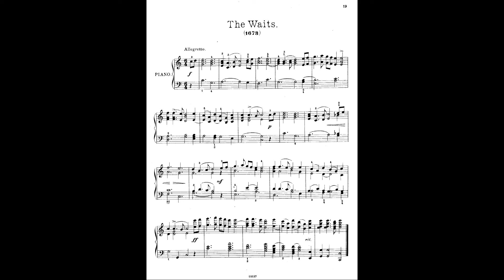The Waits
Kenneth Glendon Brown is a composer and pianist based in Los Angeles.